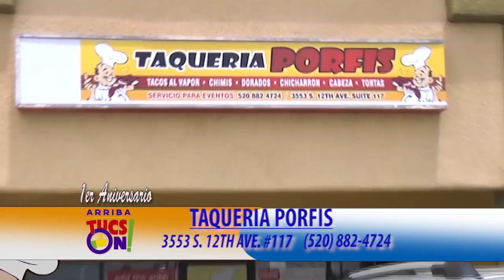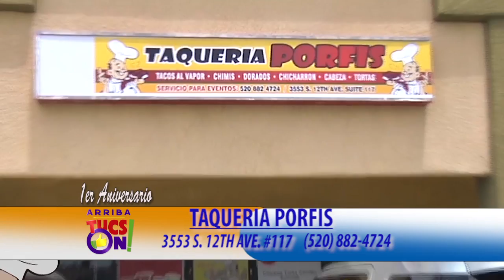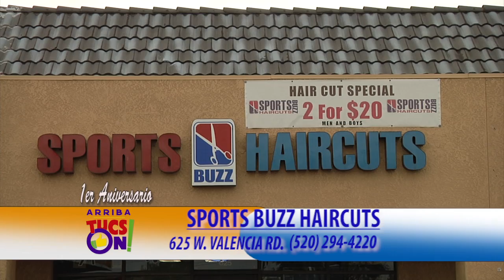Arriba Tucson Aniversario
La celebracion del primer aniversario de Arriba Tucson, con la Musica de Tesoro!!! y muchos invitados.